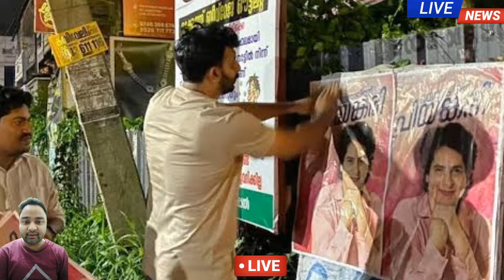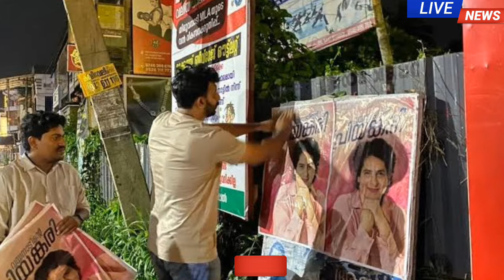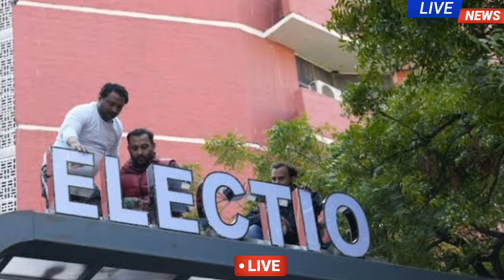20 October 2024 Maharashtra Election Jharkhand Election News: Breaking News, Pm Modi Rahul Gandhi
20 October 2024 Maharashtra Election Jharkhand  Election News: Breaking News, Pm Modi Rahul Gandhi